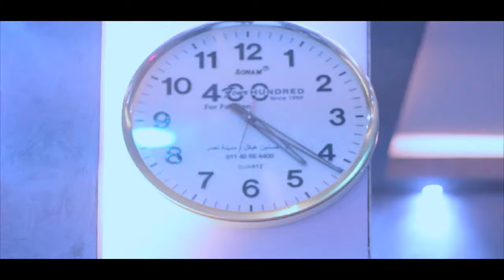wedding Ahmed & Faten by Omar salah photography